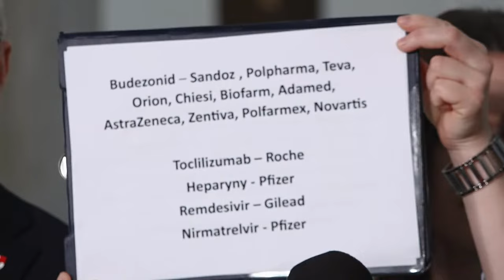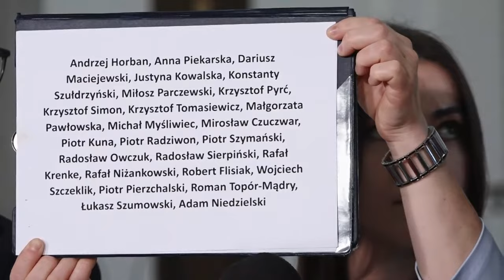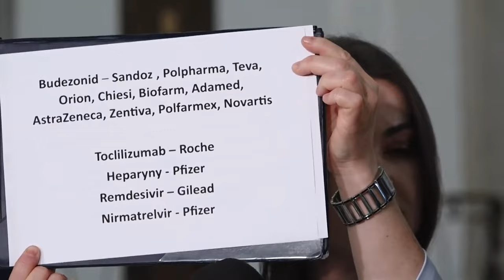Czy władza zmusza medyków do działań niezgodnych z prawem?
Czy władza zmusza medyków do działań niezgodnych z prawem? Konferencja prasowa Konfederacji Korony Polskiej w dn. 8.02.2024 r. z udziałem dra Marcina Sowińskiego, rzecznik prasowej Marty Czech oraz Prezydium Partii: Posłów Grzegorza Brauna, Włodzimierza Skalika i Romana Fritza.

Raport ekspertów Agencji Oceny Technologii Medycznych [dalej AOTM] o możliwości popełnienia przestępstwa